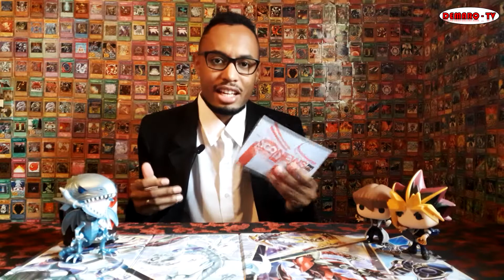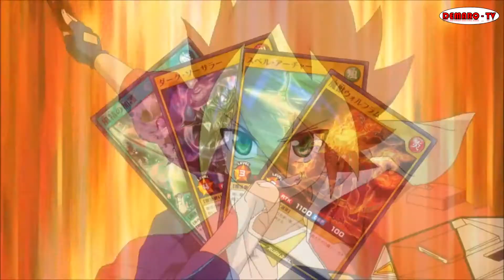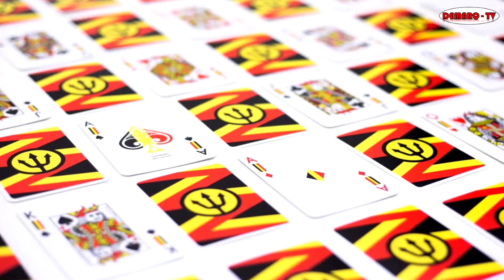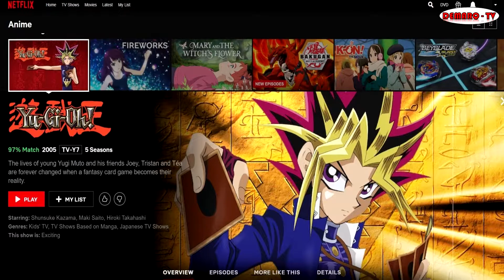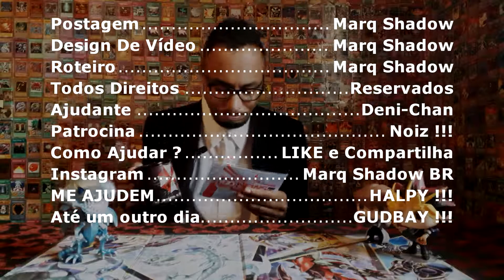VRAINS NA NETFLIX | NOVOS NUMERON | DEVIR Vs. BÉLGIA | YGONEWS 16° Edição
Confira as principais notícias do mundo de Yu-Gi-Oh !!!
⇨ Duelistas Lendários Segunda Temporada
⇨ Novas cartas Numeron
⇨ Rush Duel no TCG
⇨ Justificativa da Devir por parte dos atrasos nas coleções

MARQ SHADOW BR